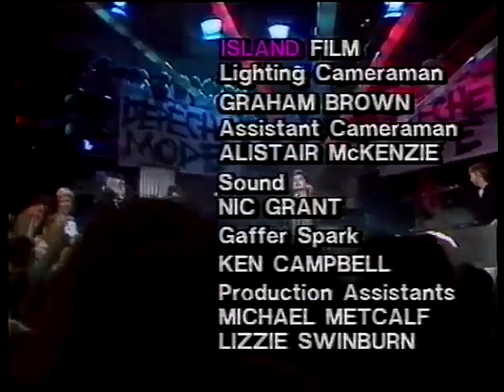Depeche Mode - 1984-03-30 - TOLD YOU SO - PEOPLE ARE PEOPLE (The Tube, Channel 4 UK)